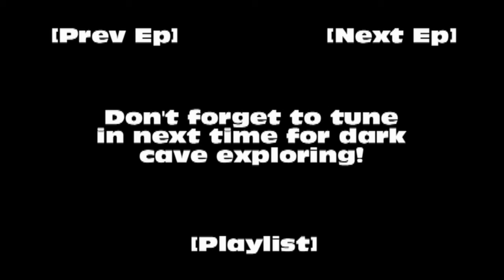Let's play Metal Gear Solid 3 Subsistence Episode 13:The battle with Ocelot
We fight ocelot and then fall down a hole.